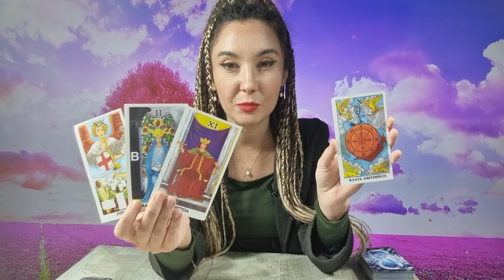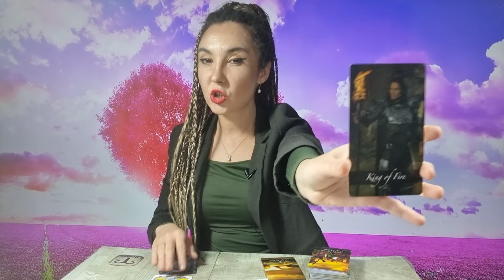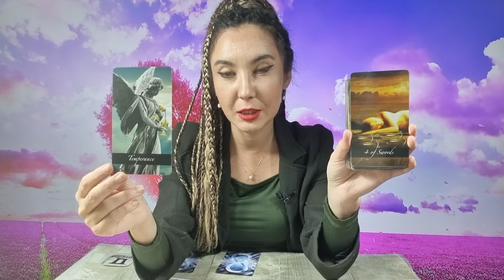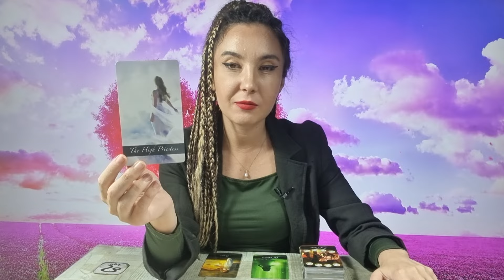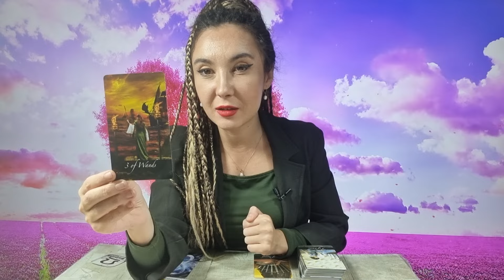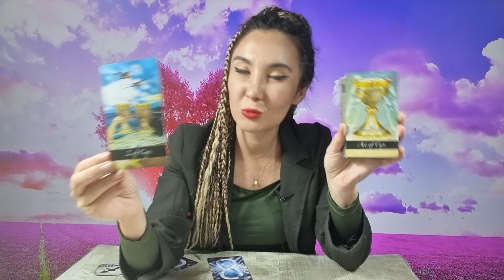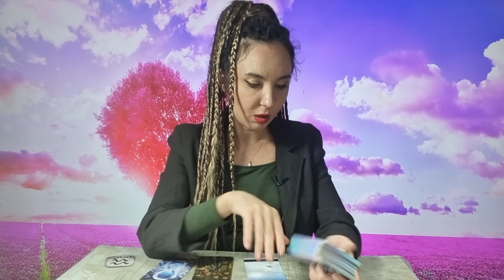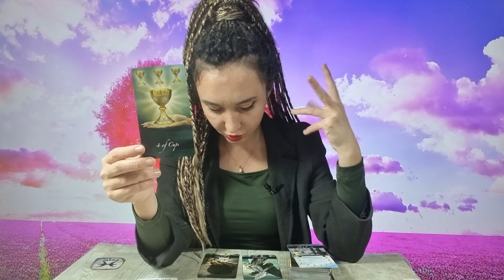𝗪𝗘𝗘𝗞𝗘𝗡𝗗 🧚‍♀️ 𝟭𝟬-𝟭𝟭 𝗙𝗘𝗕𝗥𝗨𝗔𝗥𝗜𝗘 😯 𝗟𝗨𝗡𝗔 𝗡𝗢𝗨𝗔 🌍 𝗗𝗥𝗘𝗣𝗧𝗔𝗧𝗘 𝗗𝗜𝗩𝗜𝗡𝗔 𝗦𝗜 𝗔𝗗𝗘𝗩𝗔𝗥! 𝗦𝗨𝗥𝗣𝗥𝗜𝗭𝗘 𝗠𝗔𝗥𝗜! 🫣 𝗛𝗢𝗥𝗢𝗦𝗖𝗢𝗣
ANALIZA GENERALA 00:00
BERBEC ♈ 04:49
TAUR ♉ 07:14
GEMENI ♊ 11:43
RAC ♋ 16:00
LEU ♌ 19:22
FECIOARA ♍ 23:03
BALANTA ♎ 26:55
SCORPION ♏ 31:34
SAGETATOR ♐ 36:00
CAPRICORN ♑ 38:55
VARSATOR ♒ 42:19
PESTI ♓ 45:57
CONCLUZII 49:38